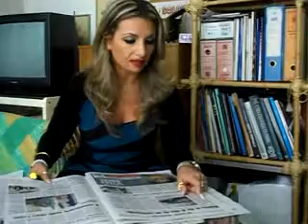Infofermo - Rassegna stampa del 9 novembre